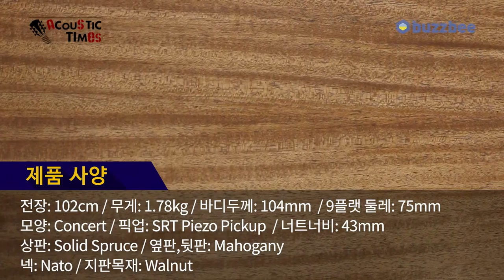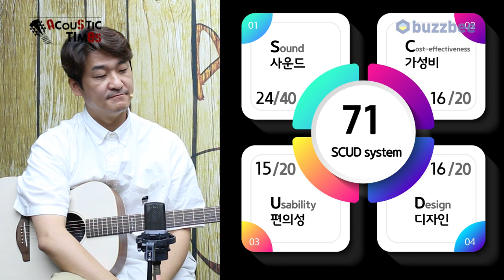[AcousticTimes 1202회] Yamaha 어쿠스틱기타 STORIA I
0:00 오프닝
3:29 스토리아 시리즈 소개
8:48 스펙 (Spec)
9:48 사운드 테스트
14:06 시연 (Demo)
15:28 한줄평
16:13  SCUD 점수